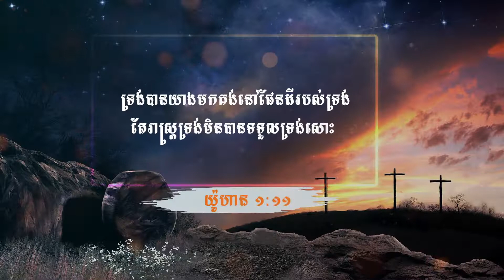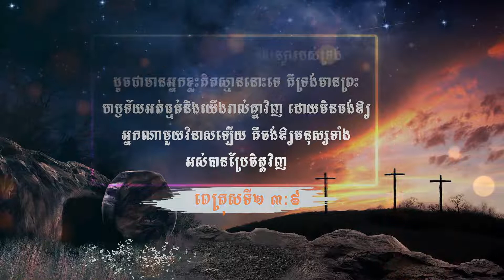រឿងប្រៀបប្រដូចពិធីជប់លៀងដ៍អស្ចារ្យ The great banquet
អធិប្បាយដោយៈ បោន ឆៃណា
By: Born Chhaina

យើងខ្ញុំបានចែកជូនដោយឥតគិតថ្លៃនូវ ព្រះគម្ពីរ និង សៀរភៅជំហ៊ានទៅកាន់ព្រះគ្រិស្ទ ដល់បងប្អូនណាដែលមានបំណងចង់សិក្សាបន្ថែមអំពីព្រះ!

សូមអរគុណ!